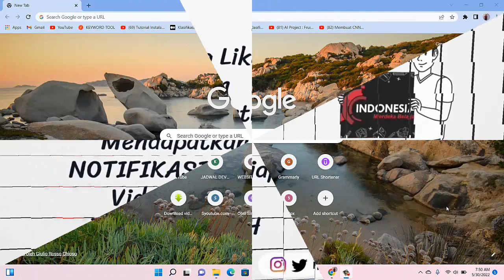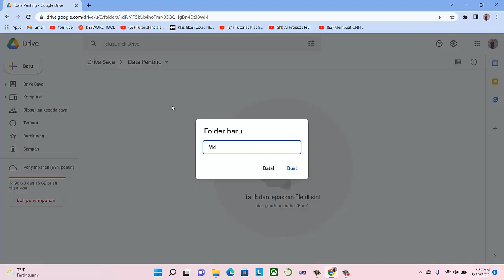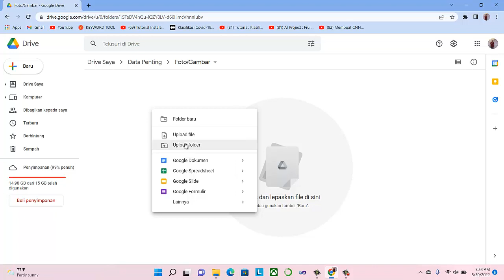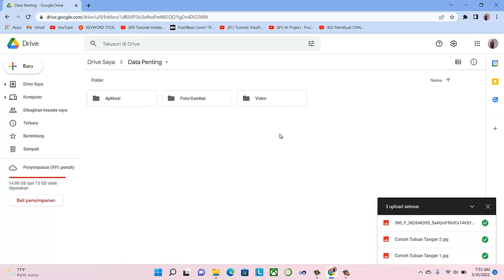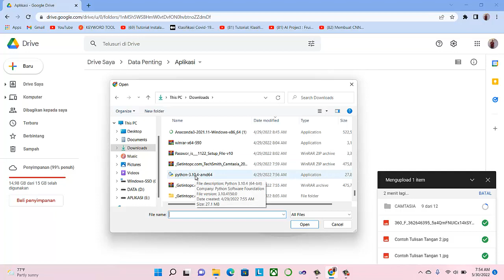Cara Menyimpan File, Aplikasi, Foto dan Video di GOOGLE DRIVE - Tutorial Google Drive #4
Kami hadir untuk berbagi PENGETAHUAN melalui video TUTORIAL PEMBELAJARAN dan Tutorial Bermanfaat lainnya.

Video kali ini kami membahas mengenai Cara Menyimpan File, Aplikasi, Foto dan Video di GOOGLE DRIVE

(Tag & Share Ke @Indonesia Merdeka Belajar ^^)